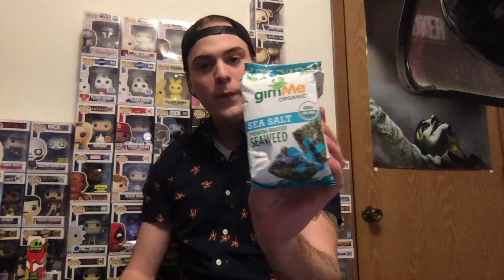S2 Ep4 Swiggity Eats: Dried Seaweed [ENG]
Welcome to Swiggity Swooty Eats my nubs! Welcome to episode 4.

Please go drop a like to help me grow, comment stuff you wanna see me eat to give me ideas, and subscribe to help me be the next big thing so I can help other small channels in the future grow and do what YouTube hasn't done since 2008.